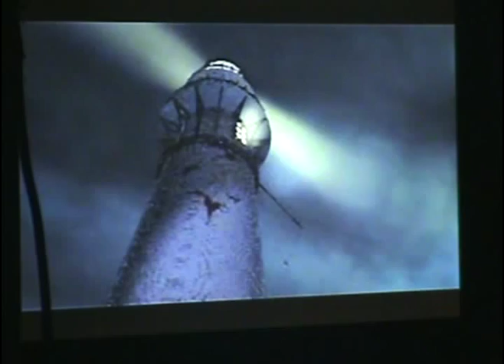(Classic Game For PSX) - The City Of Lost Children - Gameplay Part 1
--SHOKAN KONG--